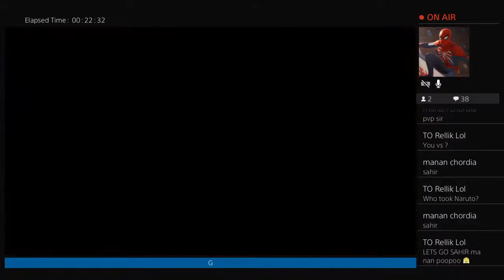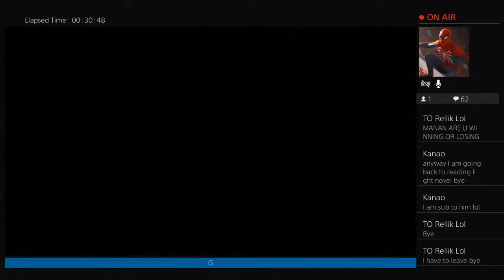For u Ansh (wholesome)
Anime channel
Commentary channel
Make up channel
Gaming channel
Self care tips
Music channel
All original shit